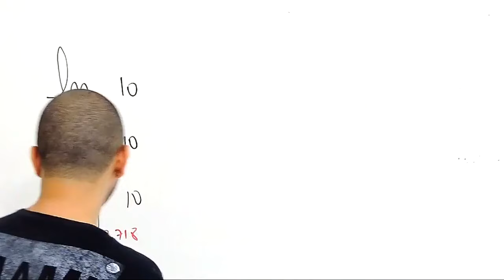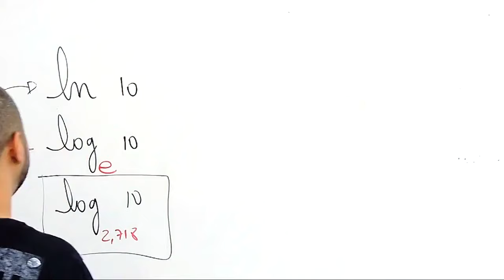O que significa ln?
Quer saber como virar nosso aluno, chame o WhatsApp abaixo para ter mais informações.